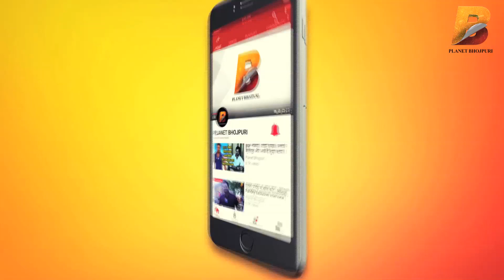पूजता हूं अपनी बेटी को - 'खेसारी लाल यादव' - Planet Bhojpuri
Planet Bhojpuri is a Destination for Bhojpuri Entertainment.पूजता हूं अपनी बेटी को - 'खेसारी लाल यादव'